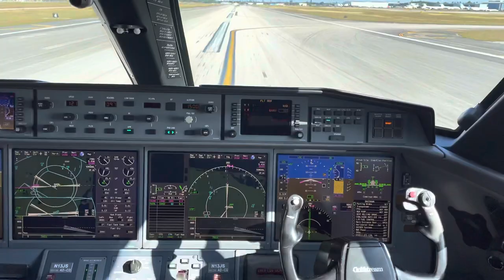Gulfstream G650 cockpit view landing